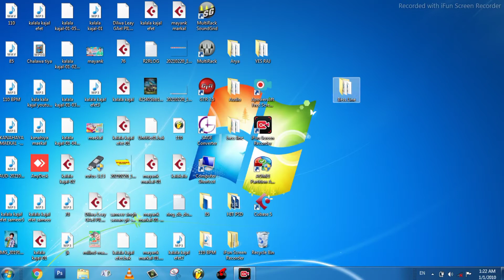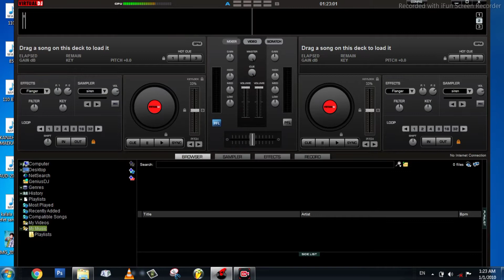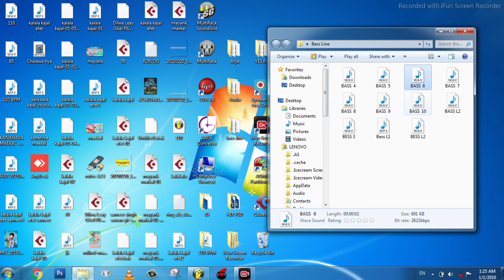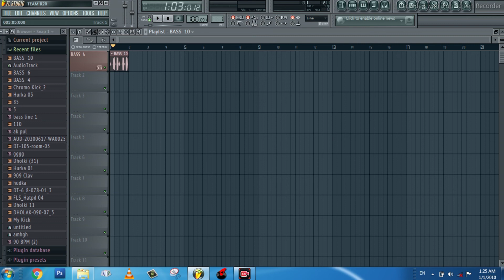Top 10 Bess Pack || Free Downloal || Har bhojpuri Gane me lagta hai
10 Bess Line - Free Downloal - Har bhojpuri Gane me lagta hai

How to download Bess line